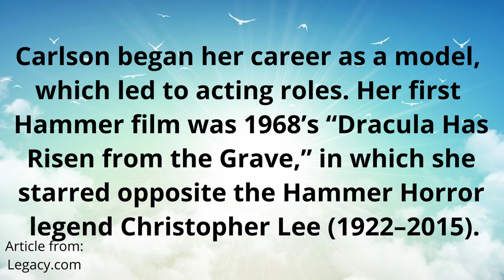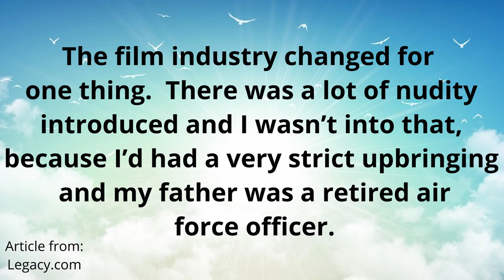British actress in Hammer horror films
Rest in peace Veronica! You will forever be missed.